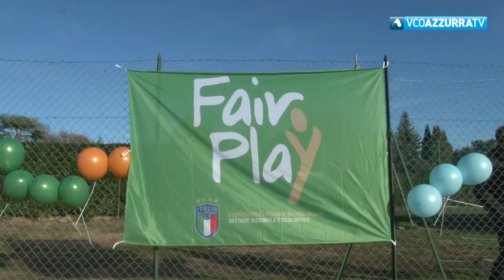Calcio arcobaleno per bambini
23 dicembre 2018 - Calcio arcobaleno per bambini